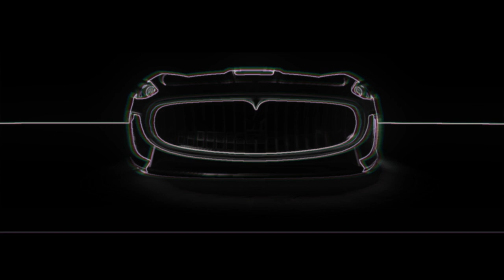2KE - DRIFT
2KE "DRIFT"

Directed, Animated & Edited by 2KE

⚠️ Not on Spotify yet ⚠️

find the mouse easter eggs ;)